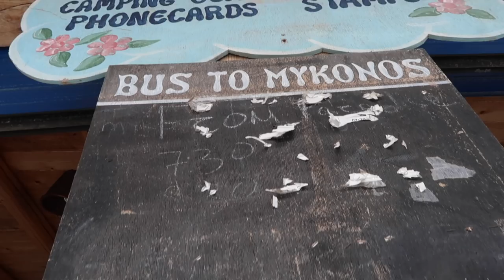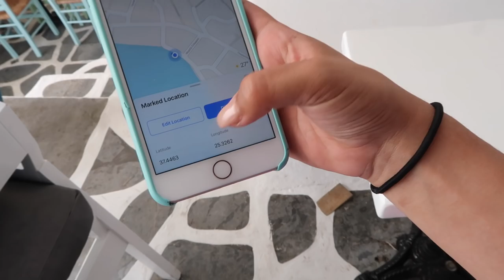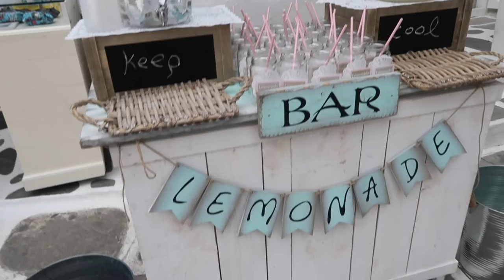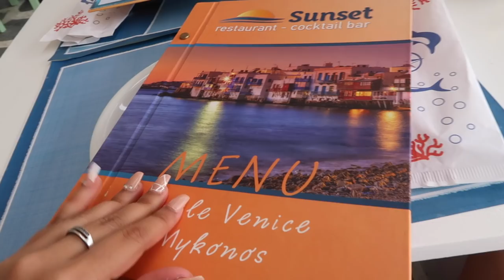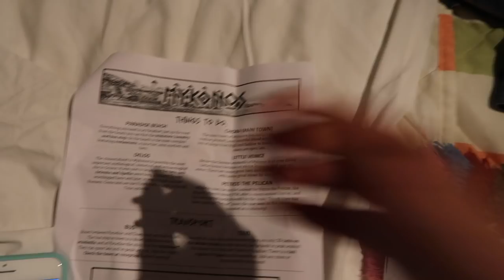SHOPPING IN MYKONOS, GREECE | Mykonos Day 5!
6-295 Queen Street East, Suite #326